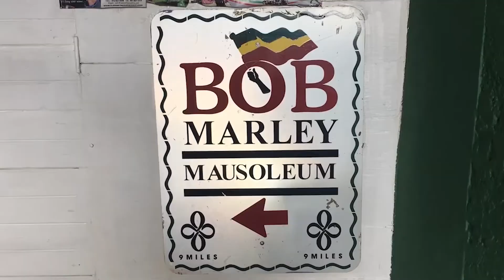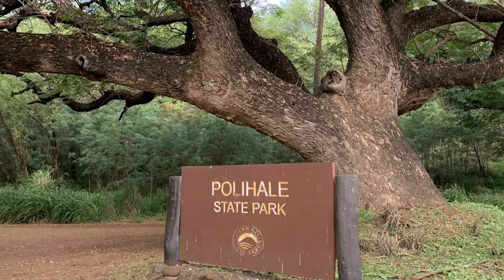10 REASONS WHY PEOPLE LOVE KAUAI HAWAII USA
This video will provide 10 REASONS WHY PEOPLE LOVE KAUAI HAWAII. These are not ALL the reasons why people love Kauai and if you have a reason why you love Kauai, put it in the comment section and I will make another video.

1. Na Pali State Park
2. Waimea Canyon
3. Koke'e State Park
4. Kauai's Best Beaches
5. Polihani State Park
6. Wailua Falls
7. Po'ipu
8. Hanalei
9. Kalalau Falls
10. Princeville Botanical Gardens

Kauai is an island in the Central Pacific, part of the Hawaiian archipelago. It's nicknamed "the Garden Isle" thanks to the tropical rainforest covering much of its surface. The dramatic cliffs and pinnacles of its Na Pali Coast have served as a backdrop for major Hollywood films, while 10-mile-long Waimea Canyon and the Nounou Trails traversing the Sleeping Giant mountain ridge are hiking destinations.